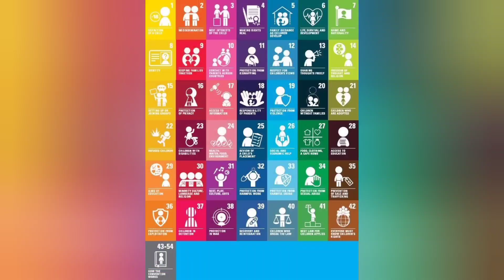MET World Children's Day 2022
MET students talking about the importance of children's rights and why it is important to protect children.